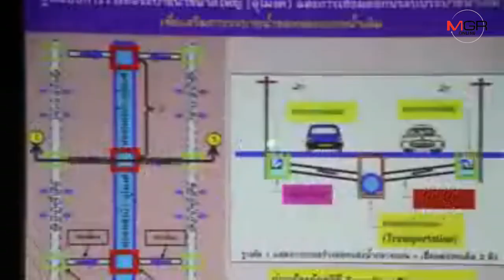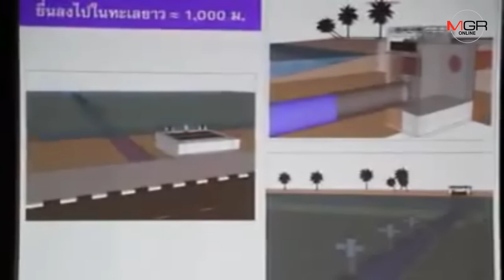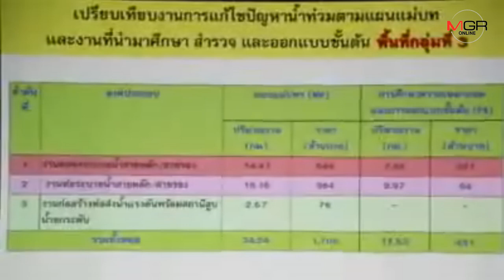ชาวเมืองพัทยาเห็นชอบแผนแม่บทแก้ปัญหาน้ำท่วมภายใต้งบกว่า 1.4 หมื่นล้าน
18/12/2019 ชาวเมืองพัทยาเห็นชอบแผนแม่บทแก้ปัญหาน้ำท่วมภายใต้งบกว่า 1.4 หมื่นล้าน
 ศูนย์ข่าวศรีราชา  ชาวเมืองพัทยากว่าครึ่ง เห็นด้วยแผนแม่บทแก้ปัญหาน้ำท่วมซ้ำซาก หลังกรมโยธาฯ จัดประชุมรับฟังความคิดเห็นโครงการศึกษาความเหมาะสมและสำรวจออกแบบรายละเอียดระบบป้องกันน้ำท่วม ภายใต้งบดำเนินการกว่า 1.4 หมื่นล้านบาท